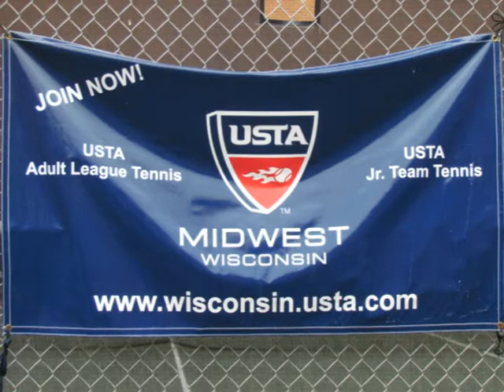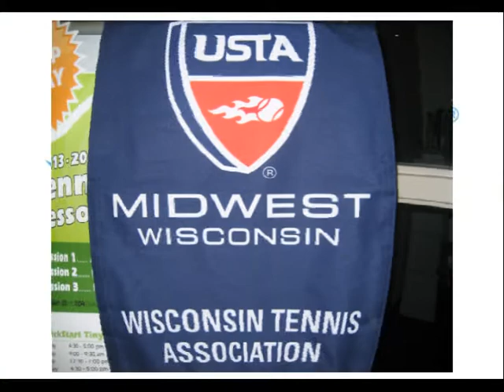USTA Wisconsin || WTA Serves USTA Tennis 2013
The 2013 Wisconsin Tennis Association year culminated with its Annual Meeting on November 10 at the Western Racquet Club in Elm Grove, WI. The following video highlights the USTA League season, as well as its 2013 Annual Award winners. A complete list of winners can be found